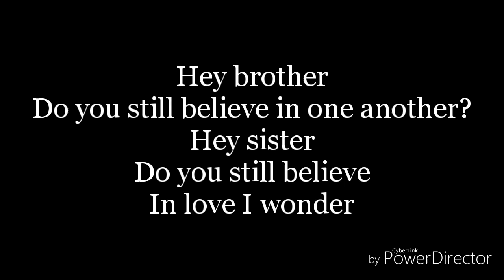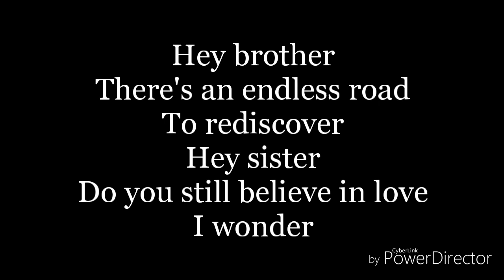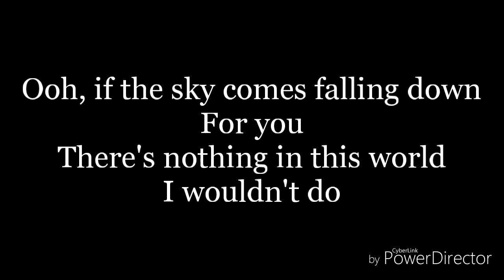Hey brother-lyrics-Avicii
I don't own hey brother
It belongs to avicii